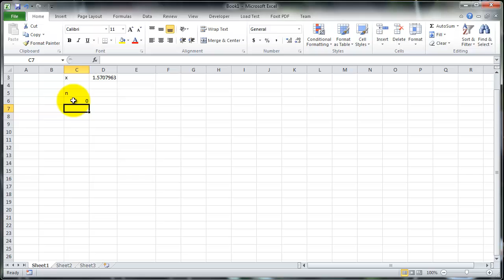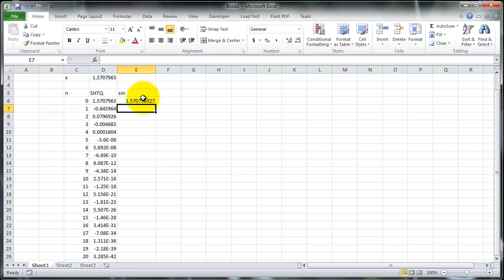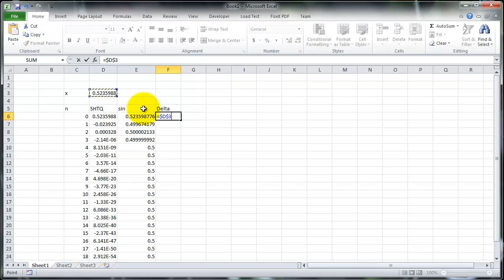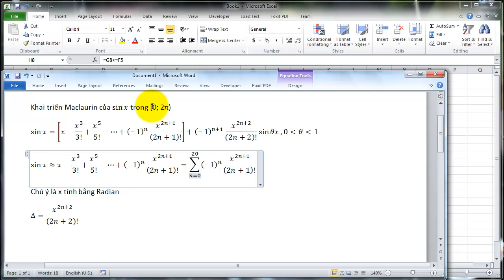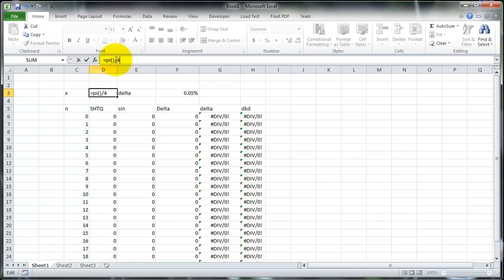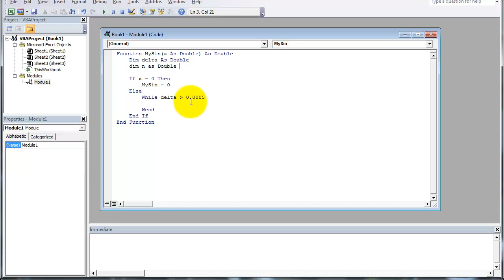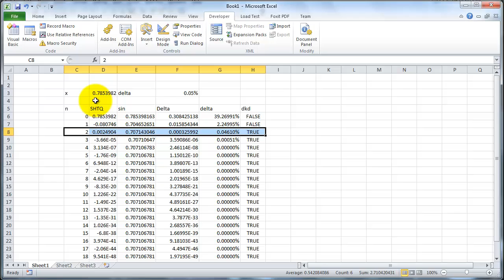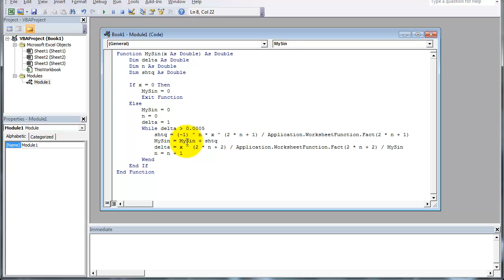Phương pháp tính - Tính sin(x) bằng khai triển MacLaurin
Hướng dẫn tính sin(x) bằng khai triển MacLaurin, dùng excel để minh họa.